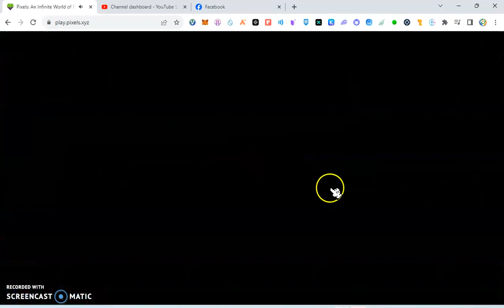How to get a free energy for Non VIP and with VIP Pixel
How to get a free energy for Non VIP and with VIP Pixle pixel free to play

Sauna
VIP Get- 640 energy
Non VIP 240 energy